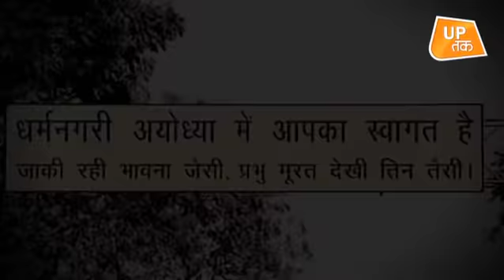2019 से पहले राम नाम की 'लूट' है... | UP Tak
2019 के लिए काउंटडाउन शुरु हो चुका है। और राम नाम की लूट मची है। दिलचस्प ये कि केंद्रीय मंत्री निजी बयान बताकर सरकार पर दबाव बना रहे हैं। यूपी के सीएम अयोध्या में दिवाली के बहाने मुद्दे को हवा दे रहे हैं। संघ ने भी अल्टीमेटम दे रखी है। लेकिन बीजेपी ने चुप्पी साध ली है। तो क्या एक बार फिर राम मंदिर को सियासी मुद्दा बनाया जा रहा है।